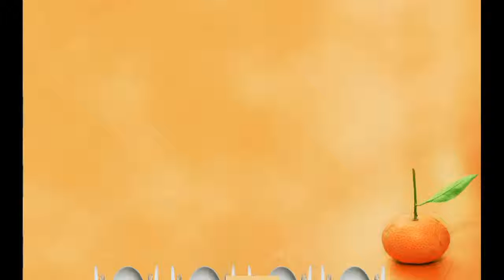METHI MUTTER MALAI CURRY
Ingredients
Fenugreek leaves
Peas
Tomato
Onion
Cashew
Ginger Garilc paste
Garam masala
Coriander powder
Cream/ malai
Oil
Salt
Sugar